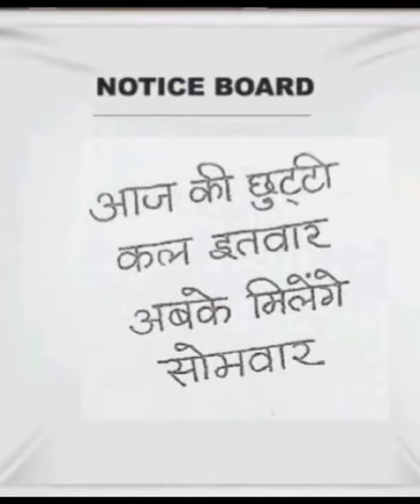HINDI POEM SINGING COMPETITION ,ECEKUHS